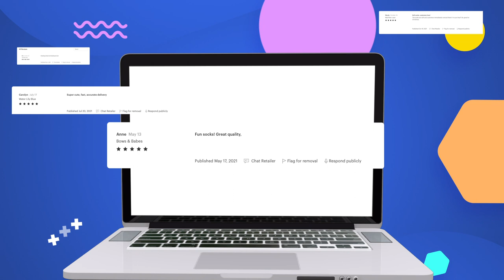Elf Christmas Boogie Toes - Baby Rattle Socks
Busy little elves bring so much cheer and warmth to your child's wardrobe.

These guys sport silly tan hats that cover their eyes and go straight to their pom pom noses and long white beards!

Their red pants, mittens and shoes coordinate with the sock body's red top and grey/white striped pattern.

Rubber grip-bottoms provide traction for new walkers and cute little stuffed elves double as rattles.

Boogie Toes are the perfect addition to any kid wardrobe and make great gifts too!

"Babies hate socks, but love Boogie Toes!"